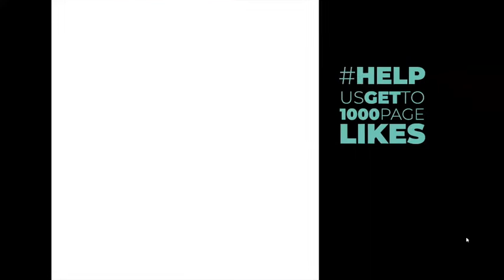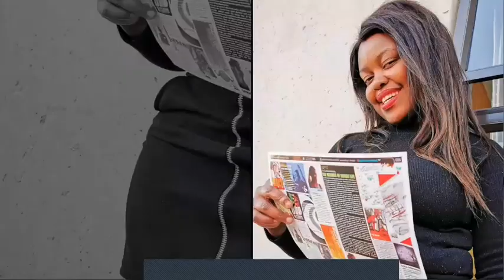Applying Ancient Wisdom in Modern Times with HG Dayal Mora Prabhu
A beautiful, energetic and truly inspirational talk narrating the efforts to share Krishna consciousness in London to the English people. Prabhu discusses what it takes organisationally, the elements that allow a western person to feel welcomed and how this is nothing different from what Srila Prabhupada extended in the sixties.